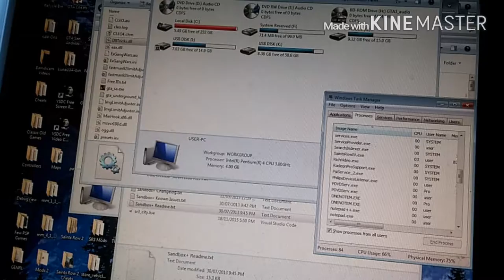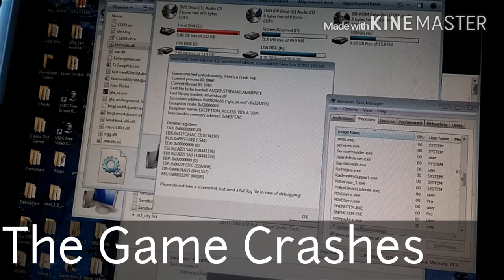GTA San Andreas Underground - Exploring New Liberty City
We a talking about New Liberty City here, if we can design mission here.